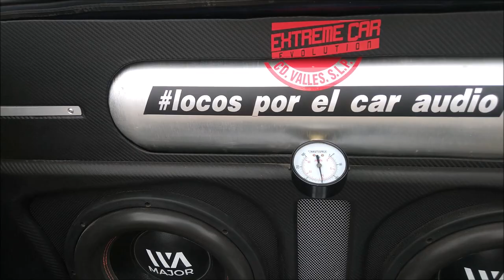¡Jetta War Audio Open Show!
Un trabajo del Taller @Xtreme Car Evolution de Ciudad Valles, San Luis Potosí.
Participó en el Classic Car Show 2022 El Refugio